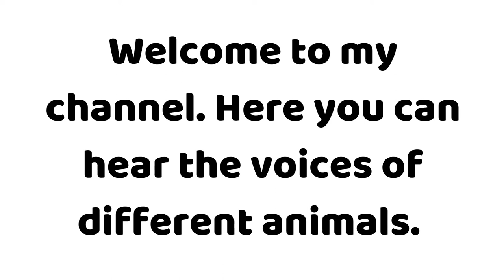How does a dragonfly sounds